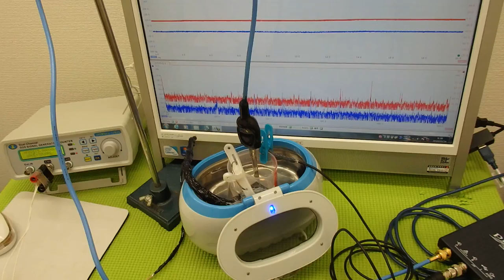超音波の測定・解析に基づいたシステム技術 ultrasonic-labo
１）現状の超音波伝搬状態を測定・解析する

　２）目的（対象物、サイズ・数量、材質・表面状態・・）を確認する

　３）これまでの状況を確認して

　４）総合評価に基づいた

　５）改善の実施

　６）超音波伝搬状態の管理方法を検討・整理・提案する

　７）継続的な改善につなげる

　８）改善効果の測定・分析・・・